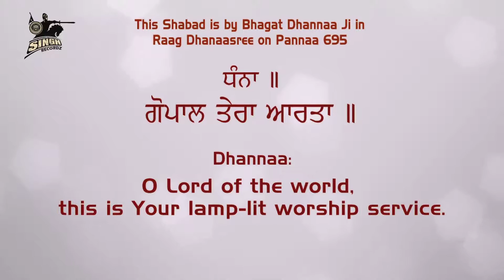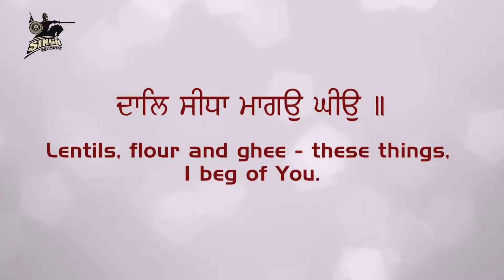Gopal Tera Aarta | Bhai Anoop Singh Ji Quadian | Gurbani Kirtan | Singh Recordz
Artist:-    Bhai Anoop Singh Ji Quadian
Album :- Dithey Sabhe Thav
Title :-     Gopal Tera Aarta